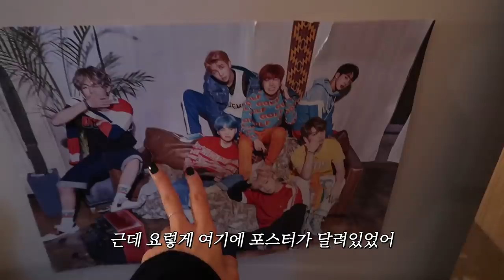(ENG CC)파리에 집 마련했습니다?! [파리 에어비앤비 랜선집들이] / 김나영의 노필터 티비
이번 파리출장에서 머물렀던 파리의 저희 집
(에펠탑세권, 50평대, 방2, 화2, 풀옵션)
랜선집들이를 준비했어요.

• Channel